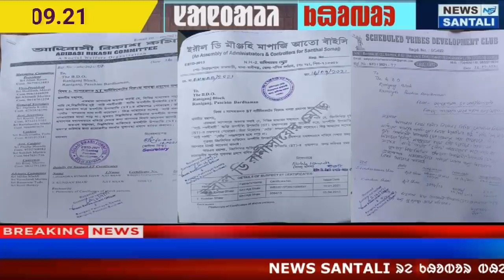SANTALI NEWS | ODISARE JUMIKO REJ OCHOK KANA SANTAR HOPON | '"SHAW" FAKE ST BIRUD MEMORANDAM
Hi,

About Channel :
Santali News channel is India's one of the latest news channel. Santali News covers Political, Nation, World, Entertainment, Bollywood, Business, Sport. Santali News also covers Opinion News, Learning, Awareness, Education, and many more. Santali news
 mainly covers Odisha Santali News, Jharkhand Santali News ,Assam Santali News and West Bengal Santali News . Santali News delivers reliable information across all of the Platforms. We raise critical social, political, and environmental issues facing India and educate you on important things that matter in your life to see the world's new perspective. Which will make you more aware and logical analysis and make you think more critically.
LATEST SANTALI NEWS || SANTALI NEWS 2021|| SANTALI NEWS TODAY LIVE
NEWS READER -SARNAMAI HANSDA